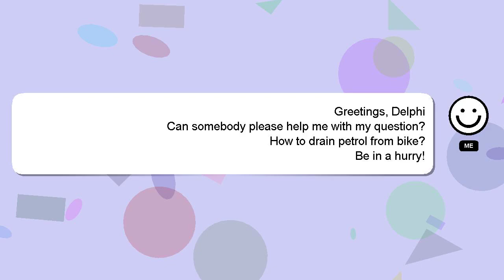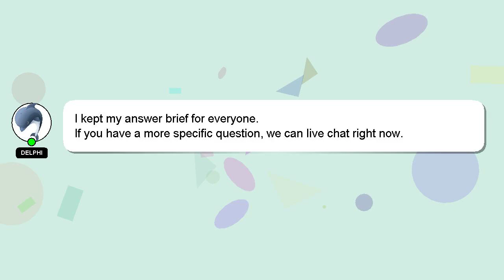How to drain petrol from bike?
A short overview of who I am, Welcome, I'm Delphi. Allow me to provide support in answering your questions. - How to drain petrol from bike?

Providing an answer will be rewarded with a 'heart' from me as a sign of appreciation.

*1 What we are experimenting :*